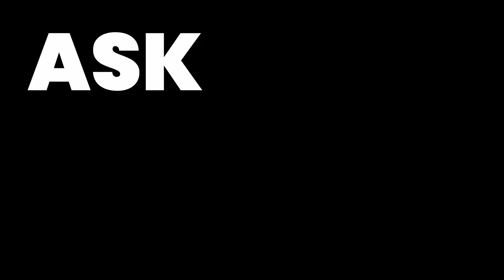Ask Eric // Episode 5 - How old is the Earth? Dinosaurs on the Ark? Free will VS. Pre-destination?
Ask Eric Podcast // Episode 5 - "How old is the Earth? Were dinosaurs on the Ark? What about free will vs. pre-destination ?"

From fun and interesting to age-old questions, Pastor Eric and Dex cover the gamut on this week's episode! Listen in for their responses from a biblical worldview!

Do you have any burning questions? Let's see what you got!!